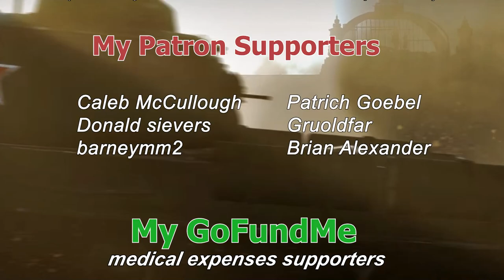War Thunder: IKV 72, Swedish, Tier-1, Tank Destroyer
Welcome to War Thunder Ground Forces with the Angry_Nerd.  In this video, I roll out in the IKV 72,  Swedish, Tier-1, Tank Destroyer. ( Gameplay begins at the 7:10 minute mark on the video timeline )

If you liked the INTRO / EXIT, I need to give credit & thanks to HJohn for allowing me to use Video footage from his short film "Red Flag" to create the intro/exit.   HJohn’s, "Red Flag" was the winner of War Thunder's  September 2015  video competition.
WT Ground Forces Intro / Exit music is:
Song : “Breakpoint 2”
Composer:  Christoffer Ditlevsen

The Background Music is :
Song : “ES_Placid Tundra”
Composer:  Deskant
Content License
Gaijin Entertainment LLP, hereinafter referred to as “Gaijin Entertainment”, hereby grants You a non-exclusive worldwide license to use the graphical, audiovisual and any other content of the game “WAR THUNDER” subject to the restrictions set forth in this license for the purpose of (i) production of independent information materials about the game “WAR THUNDER” in any language in the form of video review, gameplay streaming, text reviews and notes, hereinafter referred to as “Materials”, and (ii) distribution of the Materials on the Internet through online streaming or publication on Internet sites. The Materials produced and distributed in accordance with this license may be used within unlimited period of time.
It is strictly prohibited under this license to:
1. assert or give the impression that the Materials are produced or approved by Gaijin Entertainment or its employees as well as that Gaijin Entertainment or its employees otherwise bear on the Materials (except for assertion that the Materials are created under this license);
2. disseminate false and untrue information as part of the Materials as well as other information contrary to applicable law;
3. violate EULA for the game “WAR THUNDER” hereinafter referred to as “EULA”.
It is hereby also prohibited to use any designations related to the game “WAR THUNDER” (including, but not limited to the game title and logo) in order to individualize any products other than the game “WAR THUNDER”, with a view to profit or not, without prior consent of Gaijin Entertainment, as well as to register such designations as trademarks and/or domain names (including sub-domains) in any country of the world.
To avoid any doubt, the development of software, including applications for mobile devices, with the use of materials of the game “WAR THUNDER” is prohibited.
Subject to the restrictions set forth in this license, You may use the Materials for the purpose of monetization of Your website or Your page on the third party website (YouTube channel, social network community, etc.) by placing third party advertising.
This license is the integral part of the EULA. Any other matters not covered by this license shall be governed by the EULA. In case of conflict between the EULA and this license, the latter shall prevail.